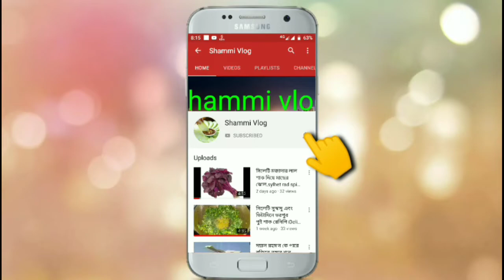সিলেটি খাংলা মাছ আর কমলার বাকলের বুনা রেসিপি।cocking fish resipe